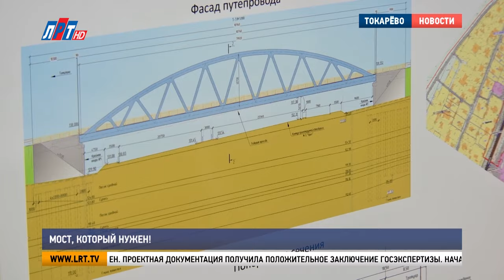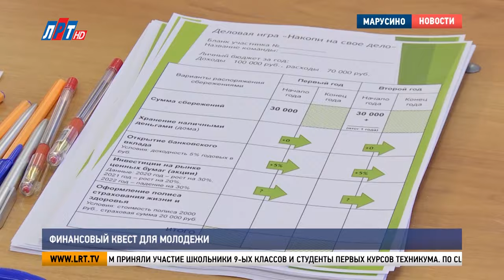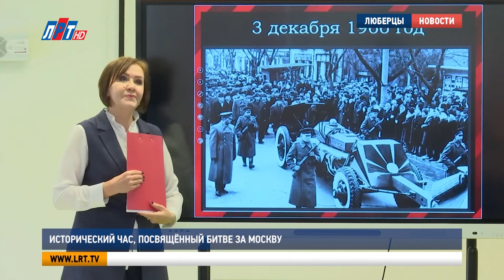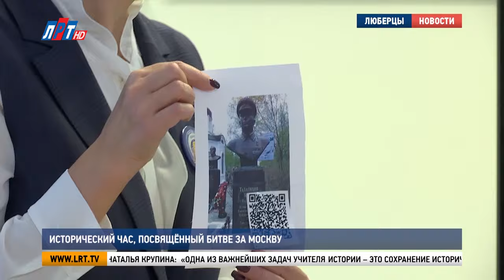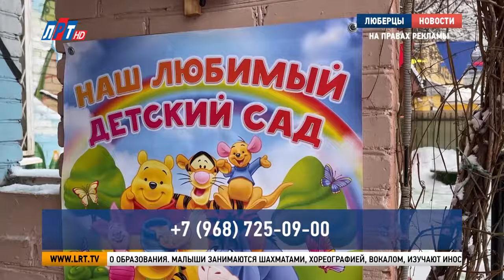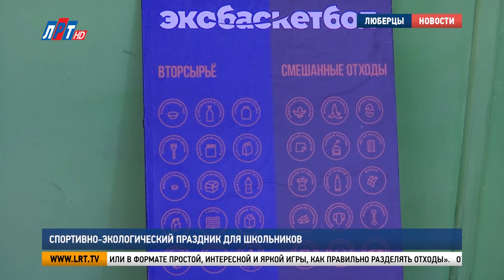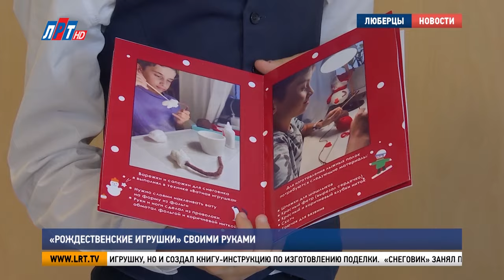Итоги недели - 9 декабря 2023г.